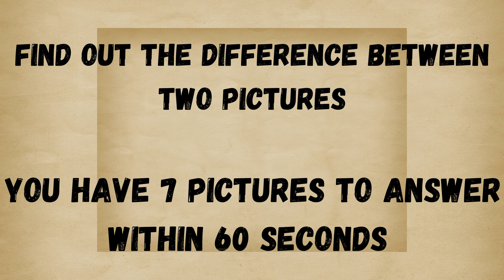Find The Difference | Spot Five Difference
Spot The Difference | Spot Five Difference Between 2 Picture

"Can You Find the Odd One Out? Test Your Brain with This Challenging Puzzle!"

Description:
Welcome to our latest brain-teasing challenge! In this video, we present a series of intriguing puzzles where your task is to spot the odd one out among a group of similar items. From colorful images to abstract patterns, each puzzle will test your observation skills, attention to detail, and logical reasoning.

Challenge yourself or compete with friends and family to see who can find the odd one out thein fastest. Whether you're a puzzle enthusiast or just looking for a fun way to exercise your brain, this video is sure to entertain and stimulate your mind.

Get ready to put your thinking cap on and dive into the world of visual puzzles. Can you beat the clock and identify the odd one out in each round? Watch now and find out!

your Quaris :

Brain Teasers
Puzzle Solving
 Logic Games
Critical Thinking
Odd One Out Challenge
 Visual Puzzles
 Problem-Solving Games
 Mind Benders
Puzzle
 Brain teaser
 Challenge
 Game
Odd one out
Riddle
 Mystery
Test
 Brain game
 Observation
 Logic
 Visual discrimination
 Critical thinking
 Decision-making
Fun quiz
Interactive quiz
Guessing game
 Spot the difference
 Mind game
Tricky puzzles
 Logic puzzle
 Analytical skills
 Brain exercise
 Cognitive test
Problem-solving challenge
IQ test
Visual perception
Test your wits
 Brain teaser challenge
 Logic deduction
find the odd emojis,
find the odd emoji in hindi,
find the odd emoji - new sea animals edition quiz,
find the odd emoji out - new sea animals edition,
find the odd emoji out - different levels new avengers,
guess the odd one emoji,
find the odd one emoji out,
find the odd emoji hindi,
find the odd emoji hard numbers,
find the odd emoji halloween,
find the odd emoji easy to impossible,Musicfunnyfunny failsfunny videosgeneral knowledge quizgeneral knowledge quiz multiple choicegeneral knowledge triviamind games sickickmixed triviamovie quizmusic 2024pop musicpub quiz questionsquizzessickick mind gamestips and tricksriddles